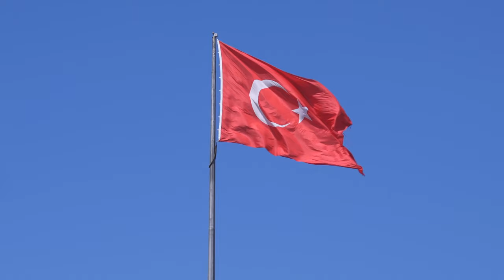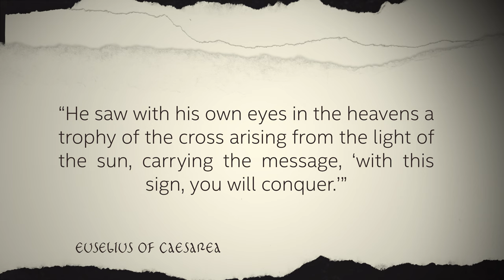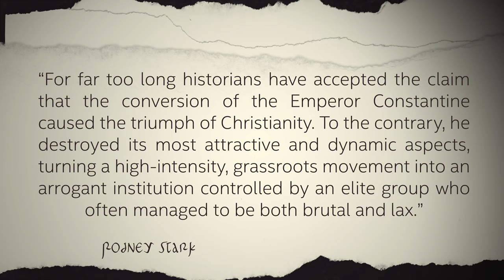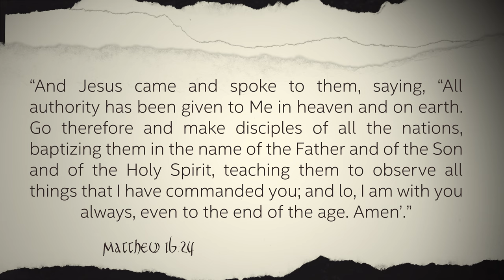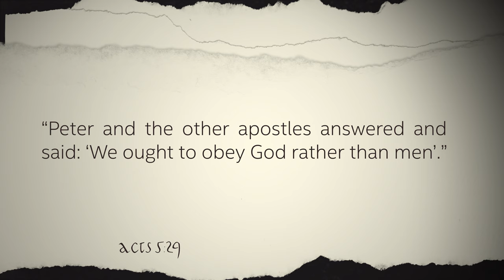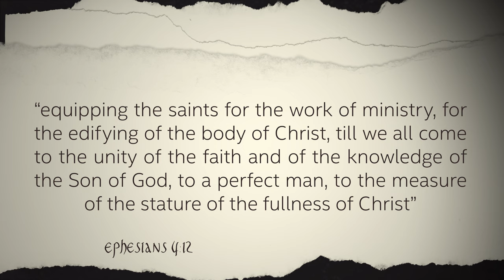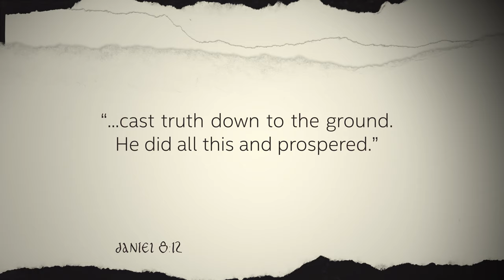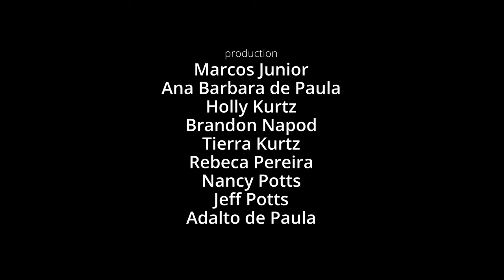Constantine: The First Christian Emperor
Watch the twelfth and final episode of the series, The Quest for Answers: Looking for the First Followers of Christ in Turkey. In this twelfth show, we learn about the life of Constantine I, also known as Constantine the Great.

For some 200 years, Christians experienced official and unofficial persecution. It was not until the conversion of Emperor Constantine that Christianity gained official acceptance and support. Constantine had dropped the sword of persecution in order to take up the cross. With Constantine, Christianity shifted from being an illicit, persecuted sect to being a welcome — and soon dominant — religion of the Roman Empire. Let's understand the impact of Constantine in Christianity.